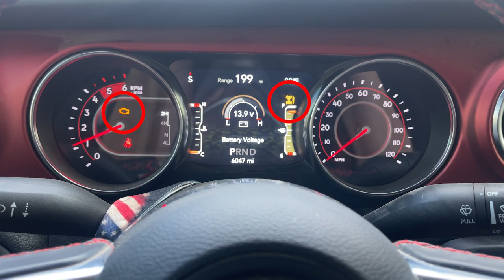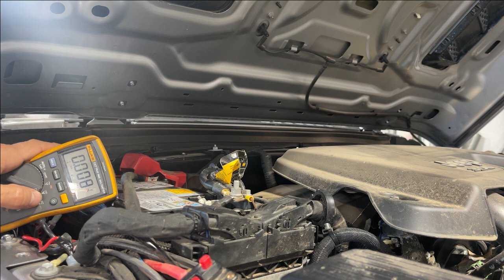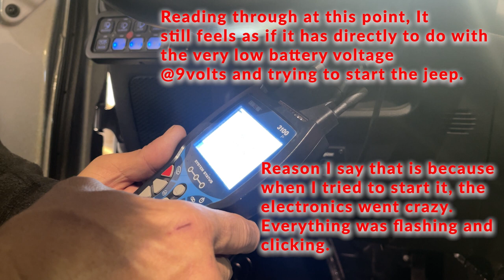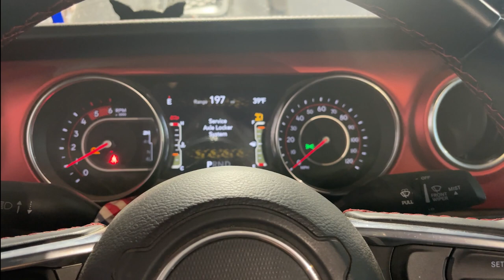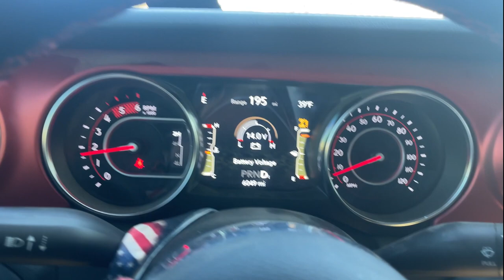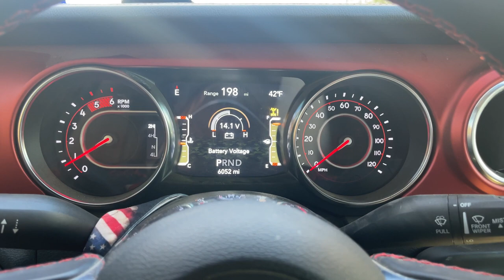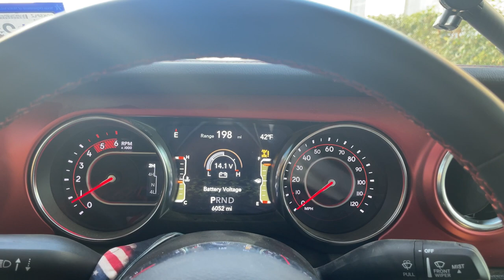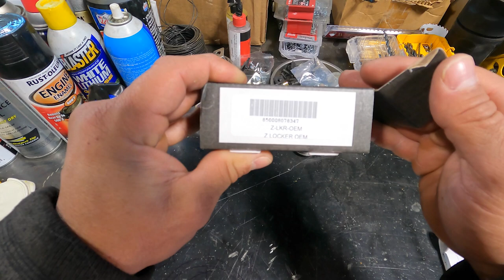2021Jeep Gladiator Diesel Electrical issues and GREMLINS only 6000 miles !!!jeep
First I want to say thank you for stopping by and spending time watching these videos. This video is a real quick one i put together about THESE NEW ELECTRICAL GREMLINS !! After only 6000 miles I’ve had the fuel system error issues, now these crazy issues and the lockers in error. As always please consider subscribing if you haven’t already and don’t forget to give it that like and share at the end It seems small but those things really help the channel out.

Discounts:
Tiny Camper company code: maximumoverland10

Tembo Tusk skittle:

Coleman Camp Oven:

Roto Pax Fuel cans:

Baja Designs lights:

Hi lift Jack:

Mickey Thompson Baja Boss M/T tires:

Diode dynamics lights:

Smutty built Winch:

Fiskars Splitting Axe:

Camp LED rope Lights:

Coleman Thermoelectric 40qt cooler:

7 gallon water jug:

Coleman tent:

Jeep rear awning:

Black and yellow totes:

Plastics Tan Ammo boxes:

Lifestraw personal water filter:

Emergency blanket:

Happy wanderer First aid kit:

Camp dishes:

Innostage fire pit:

Mr. buddy heater:

Hasika vehicle awning:

Camp solar blow up lights:

Valve stem replacement kit:

Soft shackle:

Hooke road steps:

12volt switch panel:

Rock lights for Kitchen:

NiLight amber trailer scene lights:

12v  13” motion led cabinet lights:

Camplux water heater kit:

Shower tent:

Overland vehicle systems 270 degree awning:

Metal decorative tile backsplash:

Amber/Yellow Cologht ditch lights:

Diablo metal cutting blade: